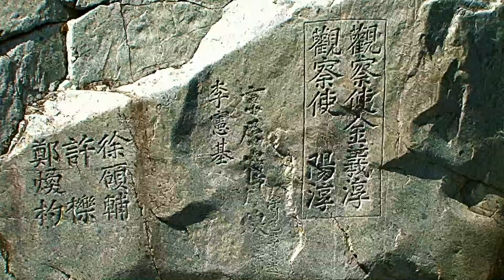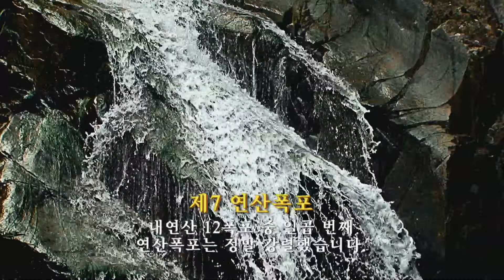2014포항 내연산12폭포길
2014포항 내연산[內延山]계곡
기암절벽과 함께 12개의 아름다운 폭포
포항시 북구 송라면 광천1리
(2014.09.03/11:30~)